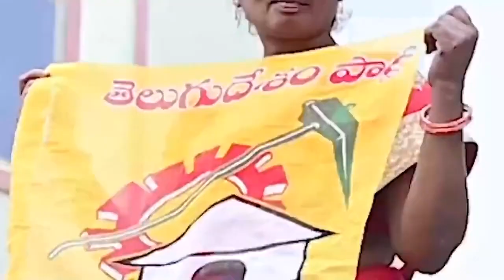సైకో పోవాలి.. సైకిల్ రావాలి సాంగ్ || తెలుగుదేశం పార్టీ సాంగ్